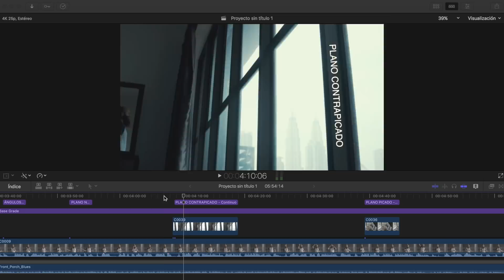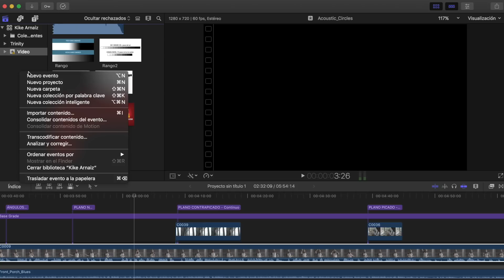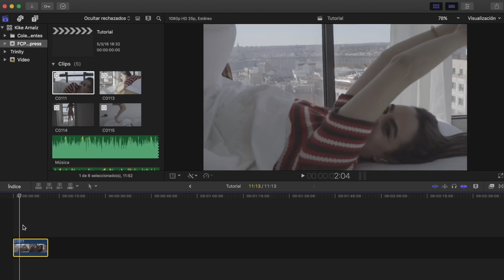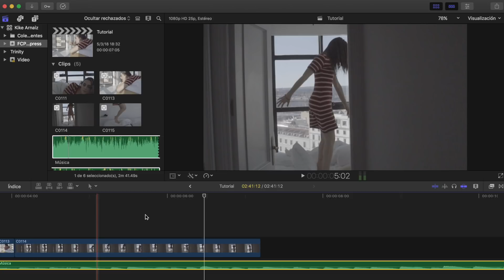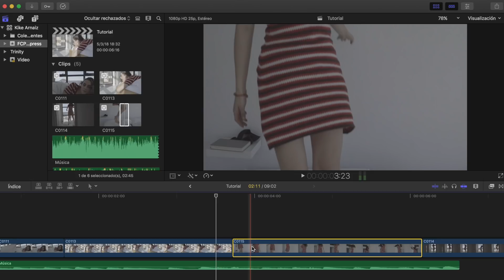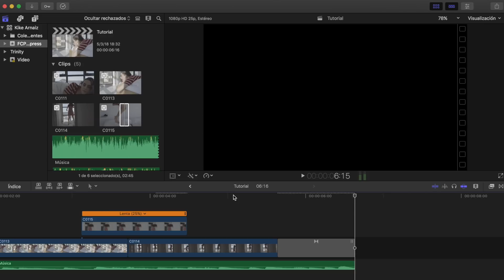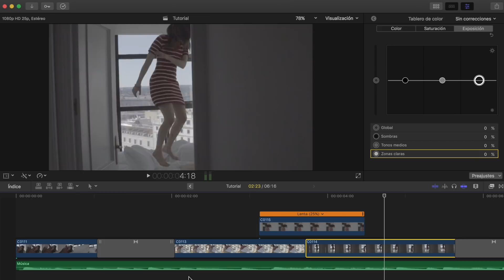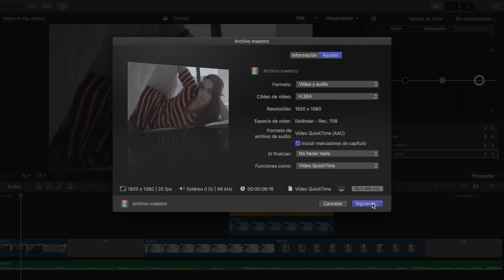Tutorial Final Cut Pro X facil y rápido | CURSO DE VIDEO 8/8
Bienvenido a este curso express de Final Cut Pro X, donde te enseñaré lo más básico de la edición de video. Aprende a editar con un solo tutorial, y extrapola estas técnicas a otros programas de video como Premiere, Da Vinci Resolve, etc

Aprender Final Cut Pro X rápido con este tutorial en español, y todas las técnicas de edición de vídeo básicas. Editar un vídeo fácil, programa para editar vídeo facil,